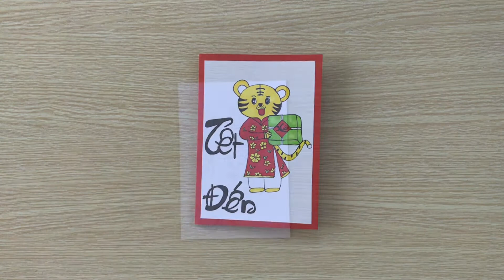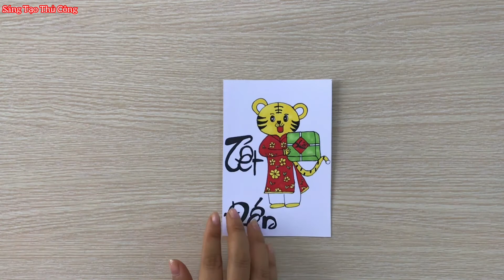(392) Cách Làm Thiệp Tết Chúc Mừng Năm Mới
Cách làm thiệp tết, thiệp chúc mừng năm mới, happy new year card, tet decorations. Chúc các bạn làm thành công.
Kênh chia sẻ và hướng dẫn cách làm đồ thủ công như đồ chơi bằng giấy, đồ trang trí tết, thiệp handmade, thiệp 20/11, lồng đèn trung thu, quả cầu trang trí tết, hoa mai, hoa đào ngày tết, đồ trang trí noel, dây pháo trang trí tết, túi tài lộc, tháp tỏi, tháp tiền, tháp tài lộc, tháp keoh oishi, quả dứa bằng kẹo oishi, dây quạt trang trí tết, DIY handmade, DIY Sticker, squishy, máy keo, thiệp tết, bánh chưng, decor bàn học, tủ decor, đồ decor, Diy decor, đồ trang trí noel, ông già noel, hộp bút bằng giấy, hộp bút bằng bìa cảton, washi tape, đồ hót trend tiktok, pops it và còn nhiều sản phẩm cute khác nữa vv.